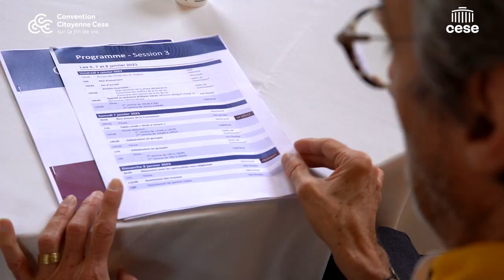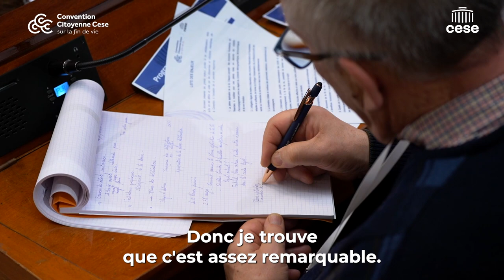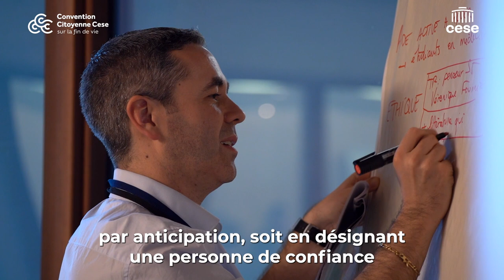CCFV Session #3 Au coeur de la convention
Au coeur de la session #3 de la convention.
Retour en images sur 3 jours d'auditions et de délibérations.